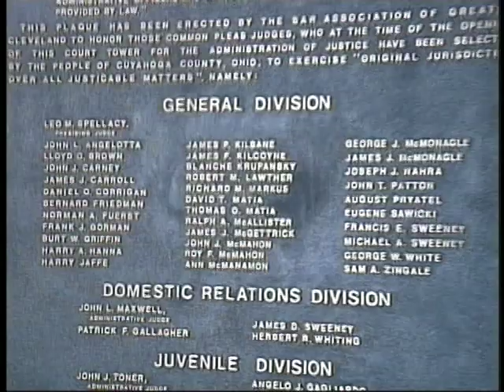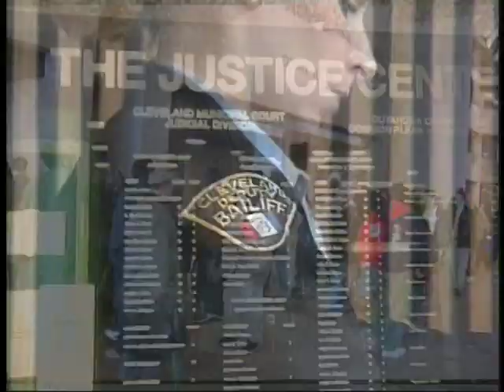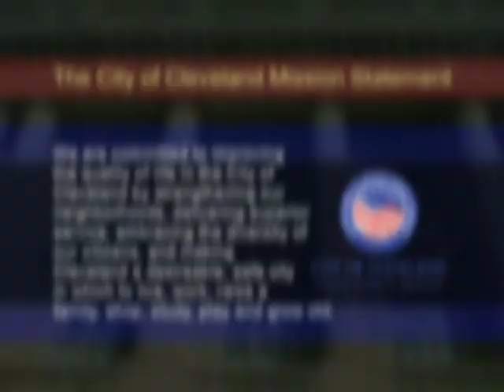Cleveland Housing Court-April 4, 2018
Cleveland Housing Court's Judge O'Leary